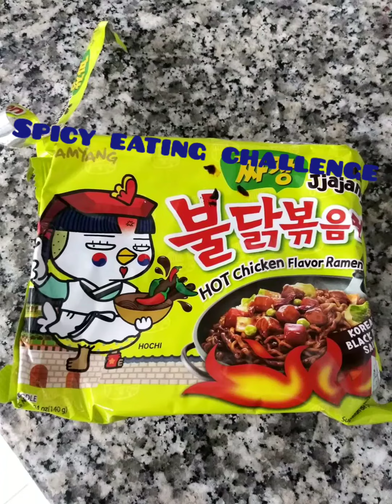Children can watch.... Ma try nga Kaya Pala.. Spicy eating challenge... 😍 😍 😍 😍